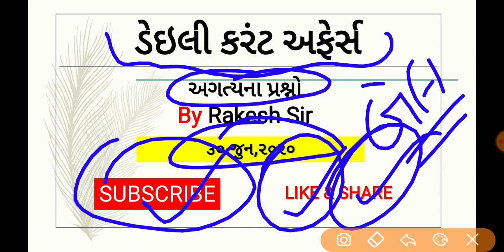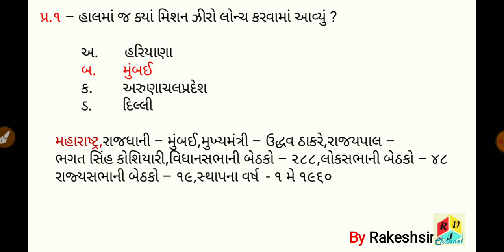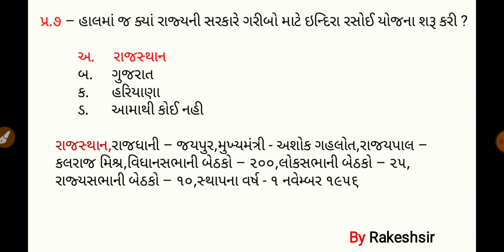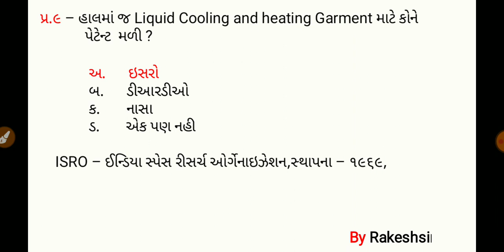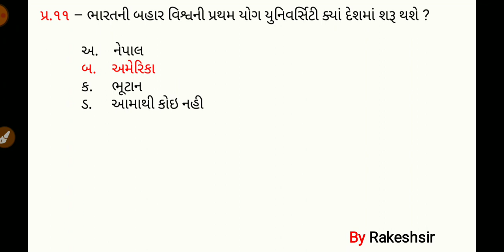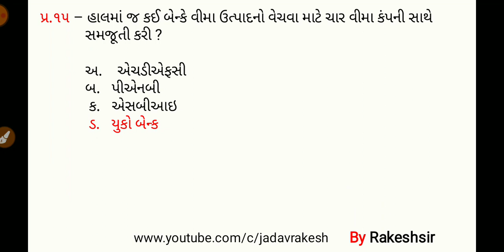30 June 2020,Current affaires in gujrati,daily gk in gujrati,MCQ,GPSC,SSC,BANK,RAILWAY,POLICE